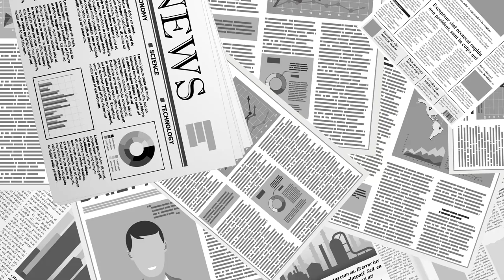광활한 평원, 캔사스 [공병호TV]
Bitcoin : 3MTW849AkP2ftLeSK2teZHMmzLu7Z83s9U